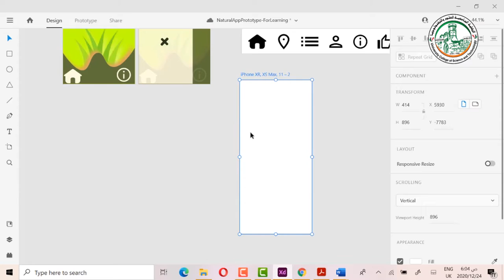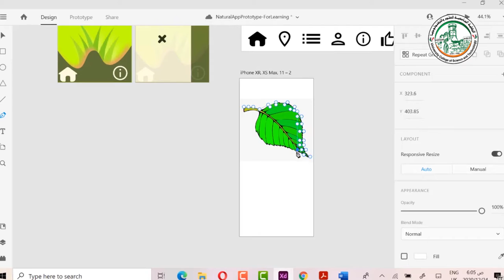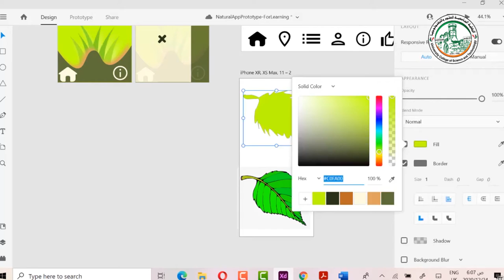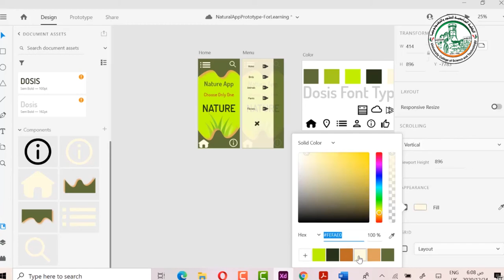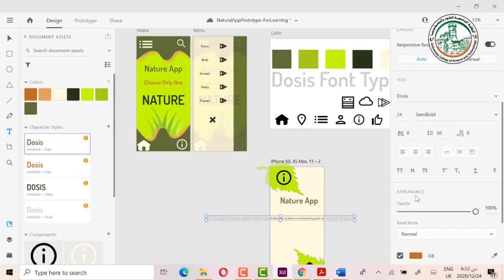درس #4 تعلم تصميم واجهة المستخدم باستخدام Adobe XD تصميم تطبيق كامل من البداية للنهاية